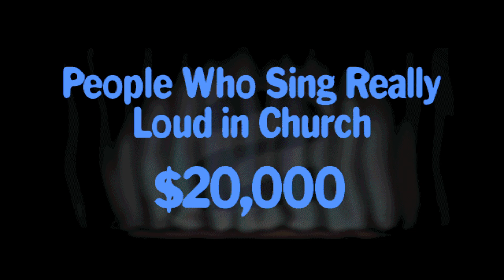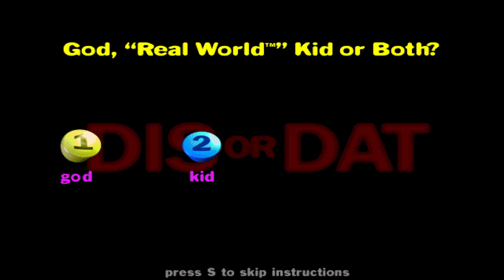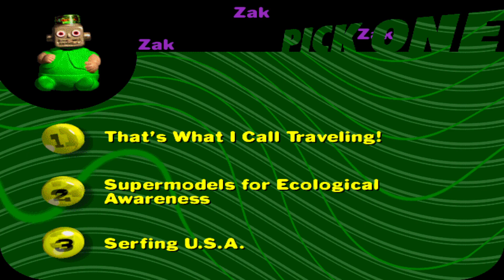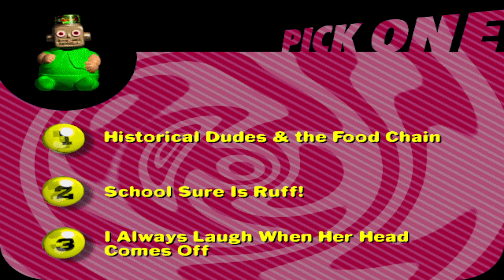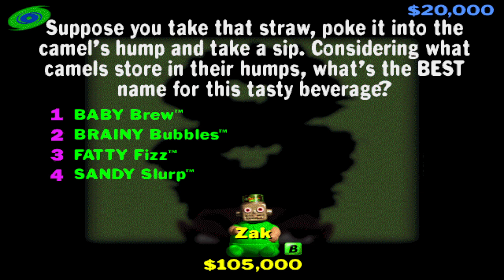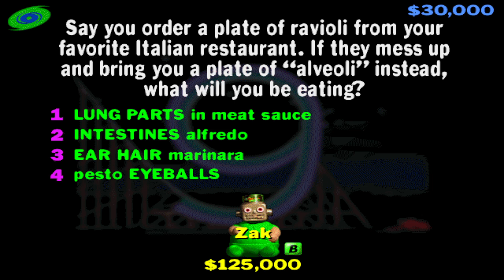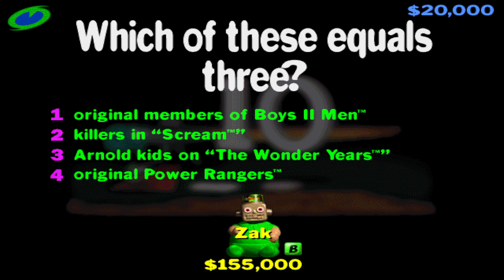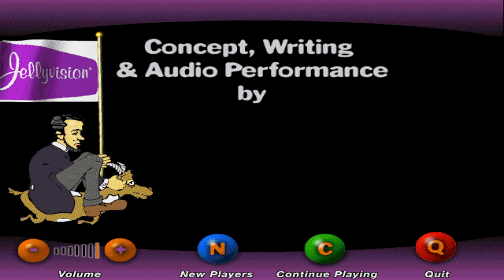YOU DON'T KNOW JACK HEADRUSH - Longplay (Game 19 - Hey, No Running in the Theatre!)